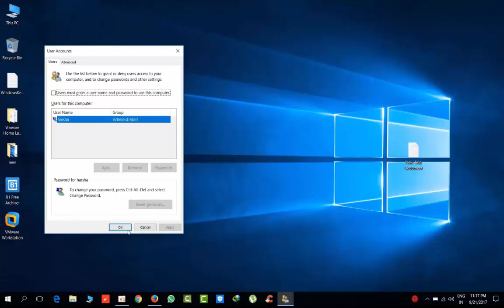How To Save Password For Logins In Windows 10 (netplwiz)